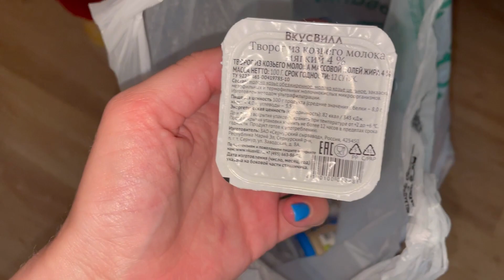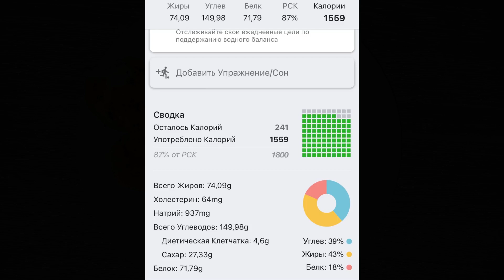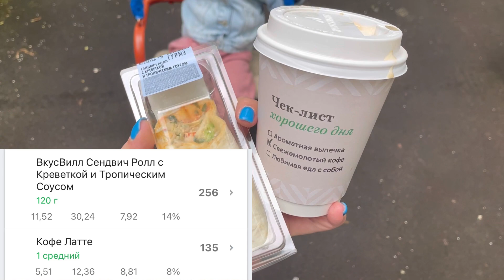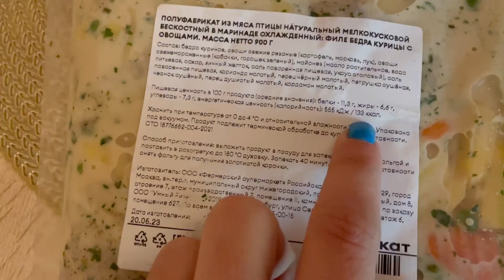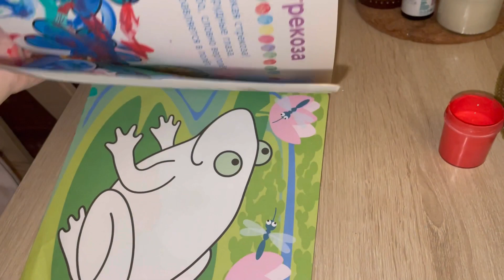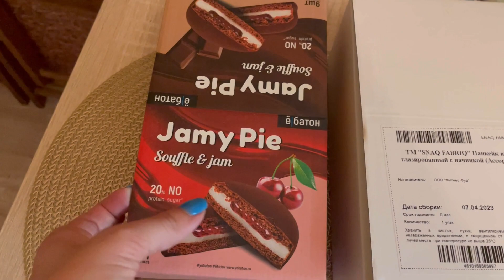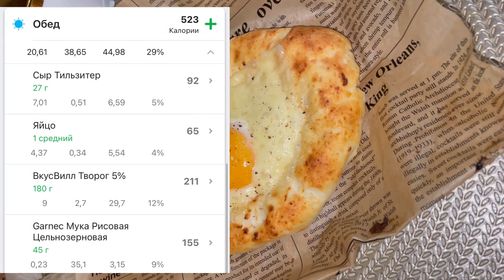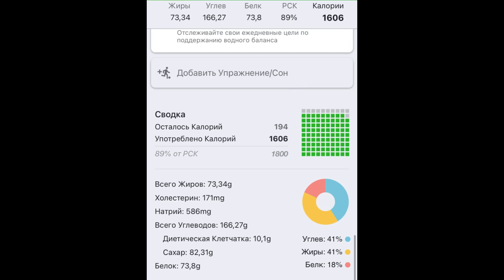VLOGMOM ХУДЕЮ К ЛЕТУ/ПОДСЧЕТ КАЛОРИЙ/21ДЕНЬ/ТРЕНИРОВКА С ХЛОЯ ТИНГ/ЗАКУПКА ПРОДУКТОВ И ПП ВКУСНЯШЕК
Мой инстаграм (запрещен в РФ) Julietta_408